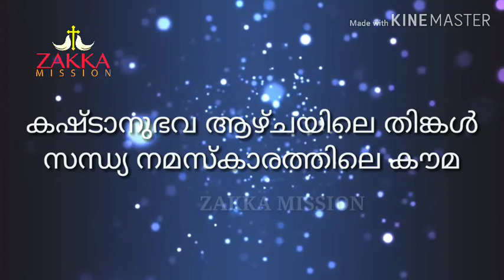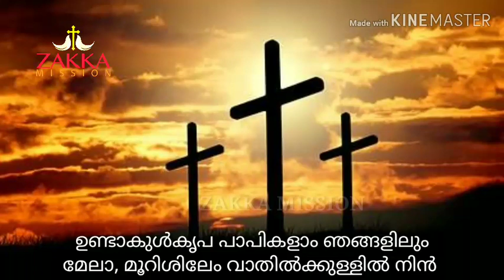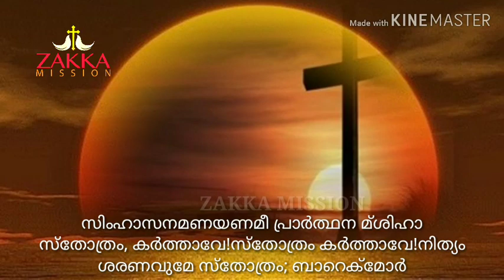PASSION WEEK SONGS- ZAKKA MISSION, AKHIL MANJINIKKARA -കഷ്ടാനുഭവ ആഴ്ചയിലെ തിങ്കൾ സന്ധ്യ- കൗമ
കഷ്ടാനുഭവ ആഴ്ചയിലെ തിങ്കൾ സന്ധ്യ നമസ്കാരത്തിലെ കൗമ

ഹാശാ-യാലടിയാർ പിഴതീർത്തൊരു മ്ശിഹാ
കർമ്മം കൈകൊണ്ടാശിഷമിങ്ങേകണമേ
നാഥാ! തേ സ്തുതിയും.

പ്രാർത്ഥനയോടെ പീഡാ സഹന വാരത്തിലെക്ക് നമ്മുക്ക് കടക്കാം.

Presented by,
   Manjinikkara